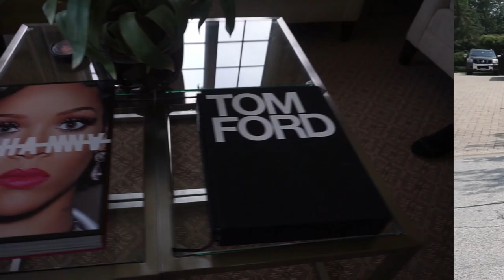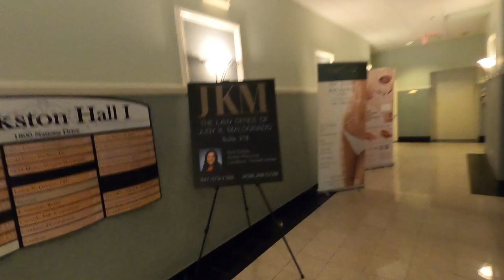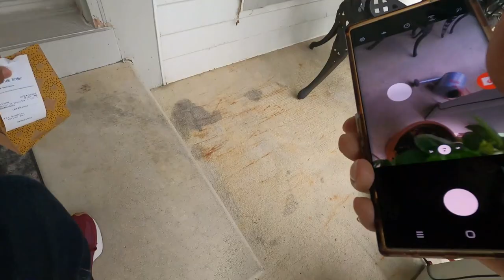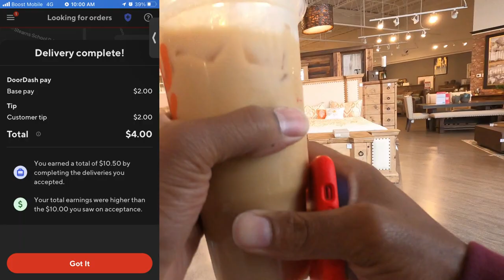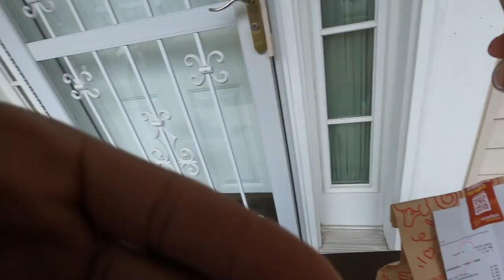Can I Make $100 Doing DoorDash For Only 3 Hours On A Saturday?